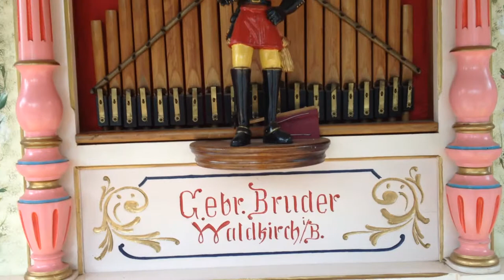Gebrüder-Brüder Fairground Organ "Katie-Sue"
Katie-Sue plays a Rich Olsen arrangement of "Hoop-Dee-Doo!"